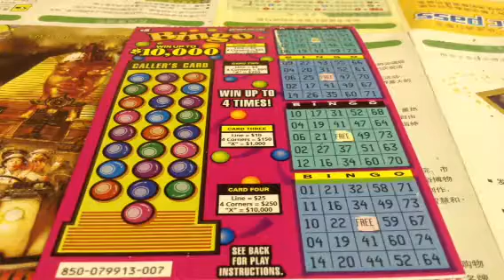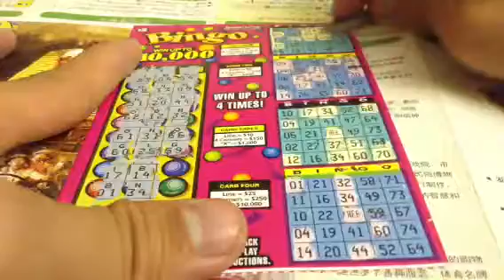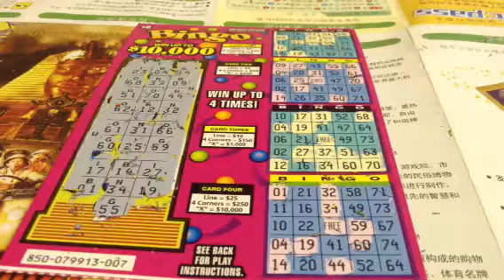Bingo Scratch Off Ticket. Season 11, Episode 841